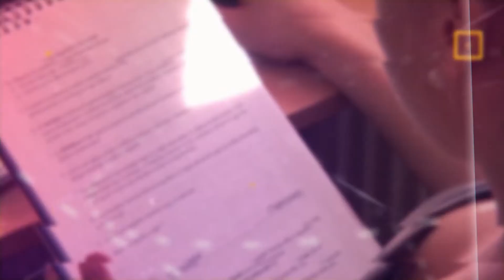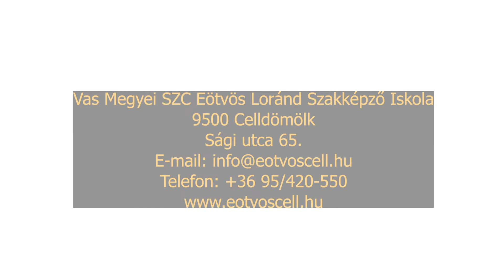Vas Megyei SZC Eötvös Loránd Szakképző Iskola